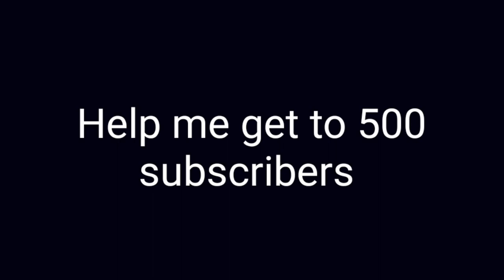The story of SS Cheviot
I'm Memory of those who died that night...